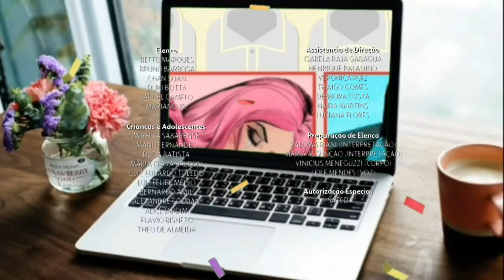Salve se Quem Puder- Aberturas \Intervalos e Encerramento Alternativos.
Alexia, Luna e Kyra precisam ingressar no Programa de Proteção à Testemunha e mudar de vida após presenciarem um crime. Elas alteram o nome, a aparência, o estilo de vida e vão morar em Judas do Norte depois que são dadas como mortas.

Primeiro episódio: 27 de janeiro de 2020
Criador: Daniel Ortiz
Emissora original: Rede Globo
Gênero: Telenovela
Elenco: Vitória Strada, Juliana Paiva, Deborah Secco, Sabrina Petraglia, Rafael Cardoso, Guilhermina Guinle, mais